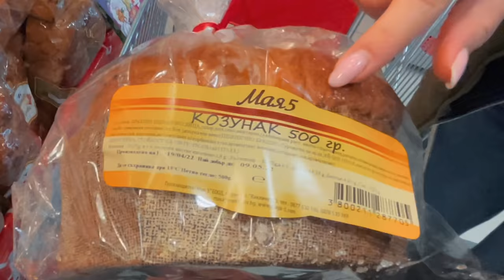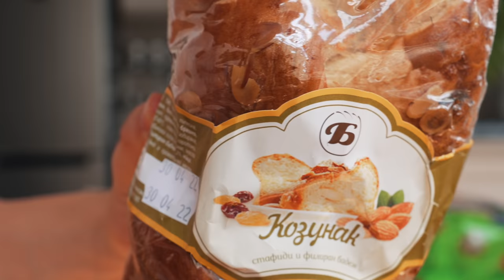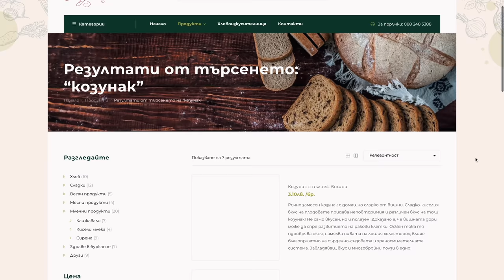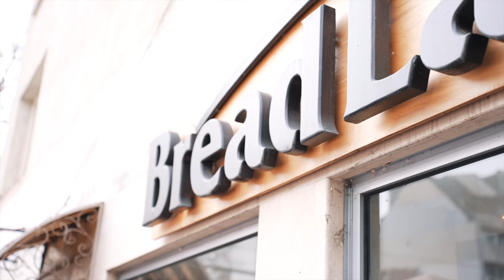КОЙ Е НАЙ-ВКУСНИЯТ КОЗУНАК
Starter pack-ът е на стойност 25 евро и ще ги получите безплатно:
200 doubloons
Two powerful ships: St. Louis and Premium Ship Emden
20x Restless Fire Camouflage
2.5 million credits
7 days of free Premium Account